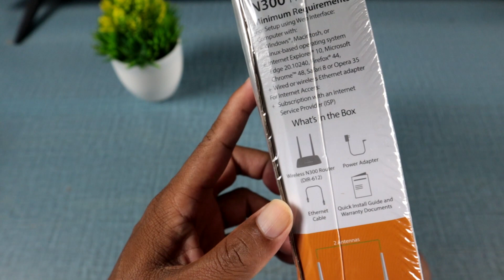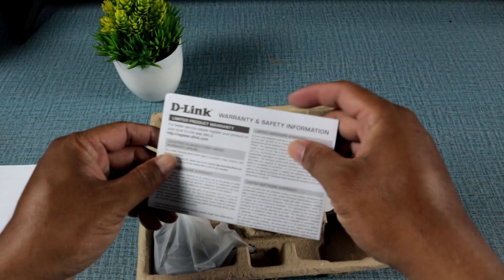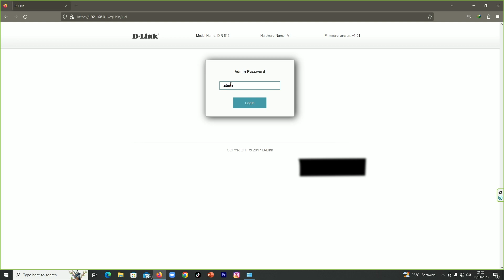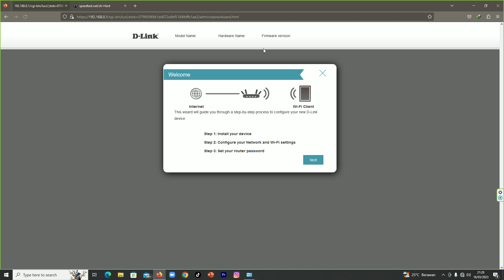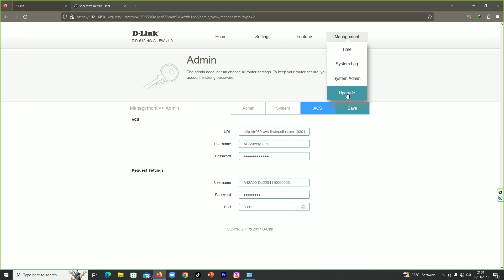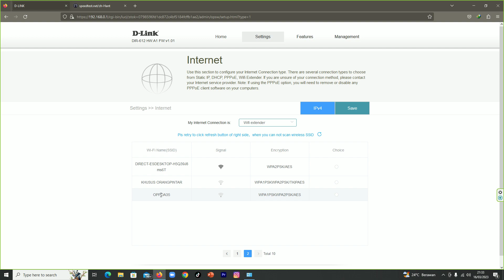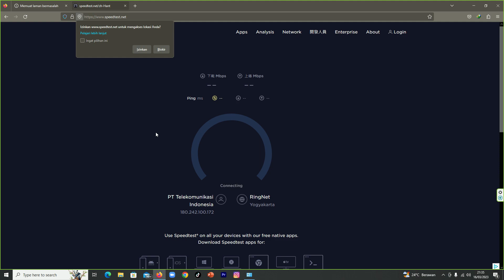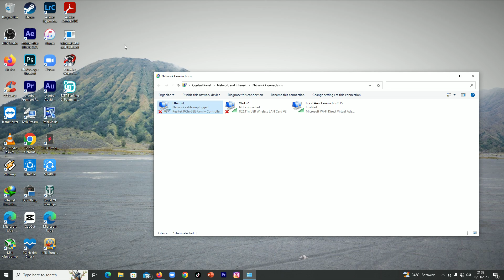ROUTER D-LINK DIR 612 VARIAN PUTIH